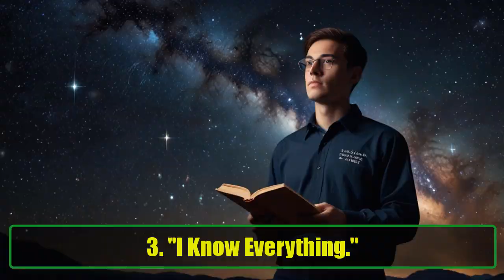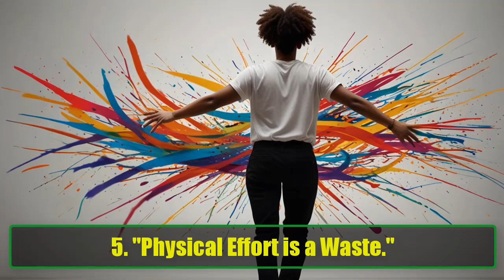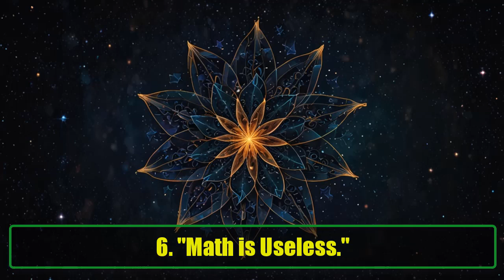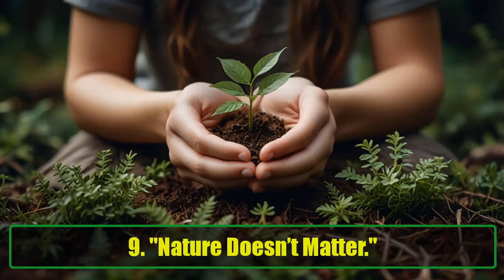11 Things Intelligent People Never Say | Surprising Signs of True Intelligence Revealed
11 Things Intelligent People Never Say | Surprising Signs of True Intelligence Revealed | Awesome Facts
Have you ever wondered what sets truly intelligent people apart from the rest? It's not just their ability to excel academically or solve complex problems, but also their communication style and the things they choose NOT to say. In this video, we explore the 11 things intelligent people never say and reveal the mindset that makes them stand out.

From emotional intelligence to critical thinking, we dive deep into why certain phrases or attitudes are avoided by truly smart individuals. Whether it's refusing to blame others or recognizing that learning never stops, these behaviors highlight the self-awareness, humility, and open-mindedness that define intellectual growth.

Here’s a quick overview of what we’ll discuss in this video:

1. "It's Not My Fault":
Smart individuals take responsibility for their actions instead of playing the blame game. They understand that accepting accountability leads to growth and improvement.

2. "I Don’t Need Help":
Pride doesn't stop intelligent people from seeking help. They understand the value of collaboration and know that asking for assistance is a strength, not a weakness.

3. "I Know Everything":
No one knows it all. Intelligent individuals embrace their knowledge gaps and are always eager to learn more. They understand that learning is a lifelong journey.

4. "Music is Just Noise":
People with musical intelligence see music as a deep form of expression, full of emotion and meaning. They value its cultural and personal significance.

5. "Physical Effort is a Waste":
Smart individuals recognize that physical movement and effort are powerful forms of expression. For them, activities like sports or dance are essential to creativity and problem-solving.

6. "Math is Useless":
Math is more than numbers. It’s the foundation of logic, problem-solving, and patterns that govern the world around us. Intelligent people appreciate how math reveals the beauty of the universe.

7. "Language Isn’t Important":
Language is a powerful tool for communication. Intelligent individuals know that words carry meaning and impact, helping to connect people and transform situations.

8. "I Can’t Imagine It":
Instead of saying, "I can’t imagine," intelligent people use their creative thinking and spatial intelligence to explore new ideas and solutions.

9. "Nature Doesn’t Matter":
Naturalist intelligence drives an understanding of the environment. Smart individuals recognize that nature holds lessons and that preserving it is crucial.

10. "There’s No Need to Question Why We Live":
Existential thinkers ask deep questions about life and purpose. They understand that seeking meaning is key to living a fulfilling life.

11. "My Culture is Superior":
People with cultural intelligence value diversity and see every culture as a unique part of the global tapestry. They embrace different perspectives and learn from them.

By the end of this video, you'll gain a better understanding of how intelligence manifests in ways you might not expect. From emotional intelligence to curiosity about the world, this list reveals the characteristics that make intelligent people truly wise.

If you’re striving for personal growth, better communication, and a more intelligent mindset, these insights will help you reflect on your own habits and language.

✔️ Turn on notifications for more insightful content!